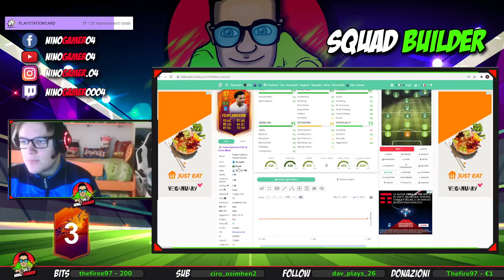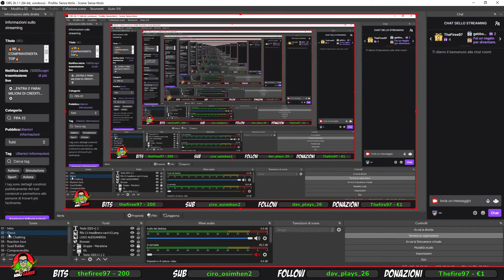FELIPE ANDERSON DU NASCIMIENTO REWIEW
ESTERNO PIU FORTE DI SERIE A